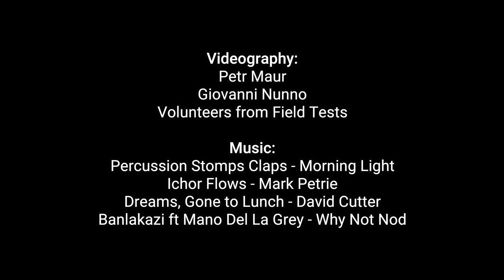Robot Missions Kickstarter Municipal Trials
Reduce pollution, operate a robot, and be part of the future with Robot Missions Municipal Trials!

Robot Missions is a grassroots group that empowers communities to apply low-cost robots for environmental challenges, such as shoreline cleanup.

The Municipal Trials will show how we can reduce pollution on our beaches and parks, while educating the public in STEM (Science, Technology, Engineering, Math).

Crowdfunding now on Kickstarter. Be part of making it happen.